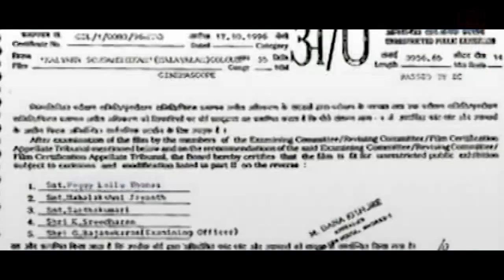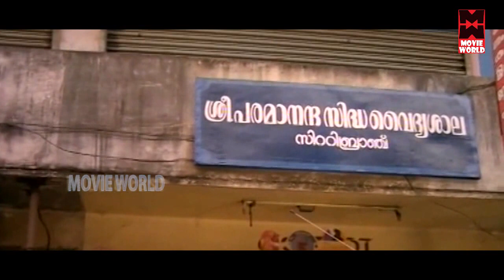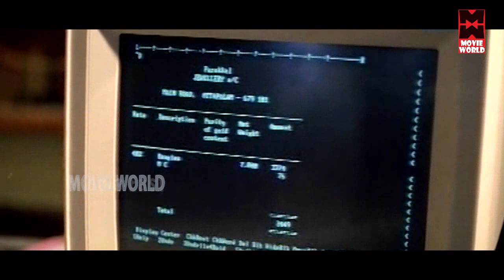New Movie Releases 2019 # Latest Malayalam Movie Full 2019 # Malayalam Online Movies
Movie : Kalyana Sougandhikam
V.C. Ashok
Produced by Kasim Vengola
Starring Dileep
Jagadish
Divya Unni
Captain Raju

|| ANTI-PIRACY WARNING ||
*COPYRIGHT PROTECTED*